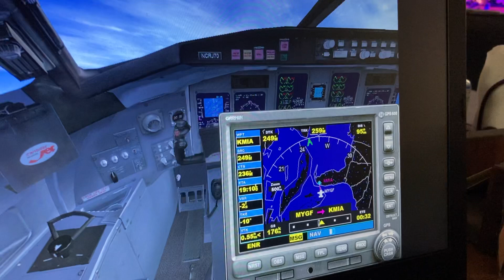American 🇺🇸 eagle 🦅 bombardier crj 700 Freeport the bahamas 🇧🇸 Miami int